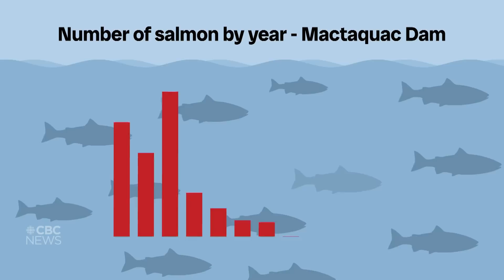Atlantic salmon population in serious trouble, says fish biologist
Atlantic salmon populations in New Brunswick's waterways have never been this dire, according to University of New Brunswick biology professor Tommi Linnansaari — and the numbers prove it.